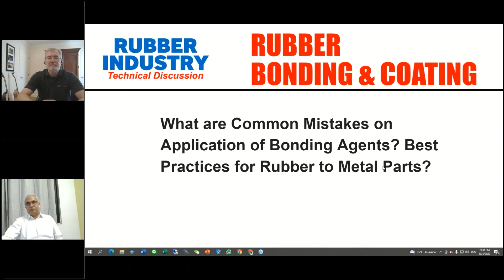Rubber Bonding Best Practices